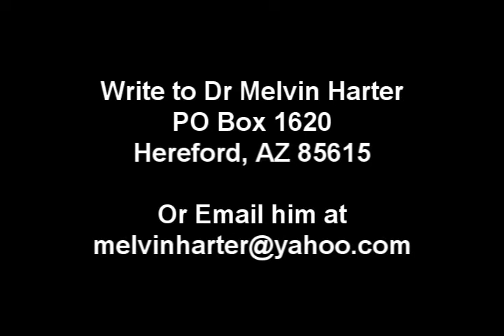When The Saints Go Marching In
Part of a revival service conducted by Rev. Dr. Melvin Harter that was held at the Cathedral of Praise Church located on Summit Road in Pataskala, Ohio in June 2013.